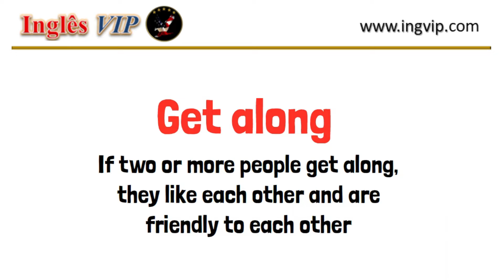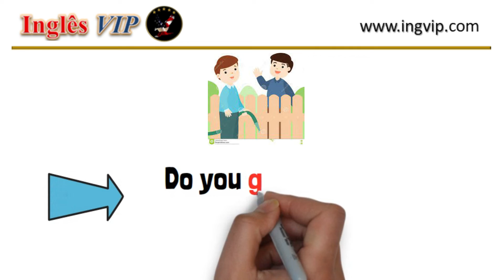Studying phrasal verbs: Get along